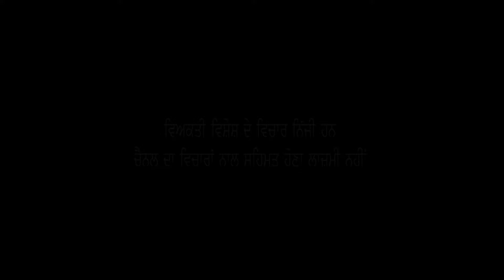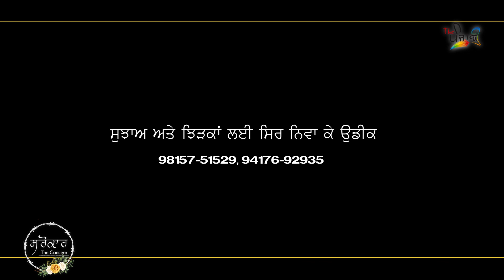SAROKAAR ( THE CONCERN ) || WITH S. NASEEM || NAQAASH CHITTEWANI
Camera & edit naqaash chittewani